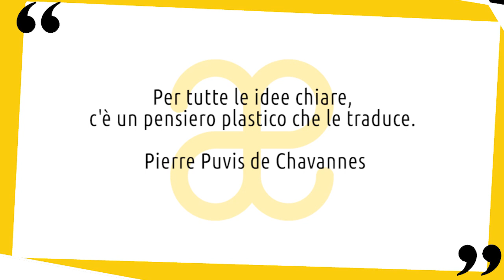Pierre Puvis de Chavannes: vita e opere in 10 punti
Breve biografia della vita e delle opere dell'artista francese Pierre Puvis de Chavannes, interprete del simbolismo 😉 Nuovo video della serie artistiin10punti.
▼▼CONTINUA SOTTO▼▼

Pierre Puvis de Chavannes è stato il più importante pittore murale francese della seconda metà del XIX secolo. Decorò infatti molti edifici pubblici in Francia, usando una tecnica molto particolare. I suoi dipinti venivano eseguiti su tela e in seguito affissi ai muri, avvalendosi del cosiddetto “marouflage”. Pierre nacque a Lione il 14 dicembre 1824 in una famiglia borghese, figlio di un ingegnere minerario, discendente da un’antica famiglia di Borgogna. Ricevette, per volere della famiglia, una solida educazione classica. Studiò in un collegio di Lione e poi al liceo Enrico IV a Parigi. Attratto dalla pittura, trascorse un anno nello studio di Henri Scheffer ma scoprì la propria vocazione viaggiando in Italia in compagnia di Bauderon de Vermeron: questi lo presentò a Delacroix che lo accolse a Parigi tra i suoi allievi.